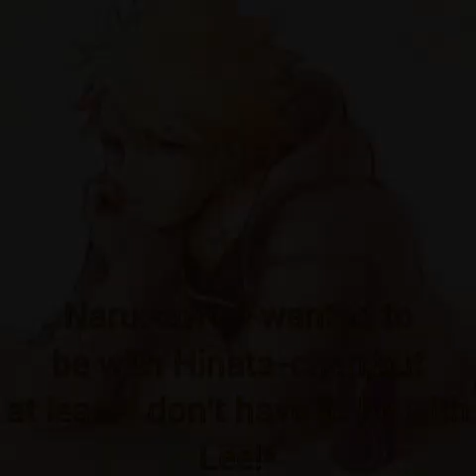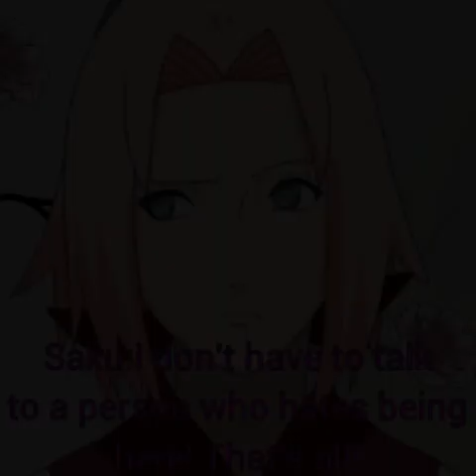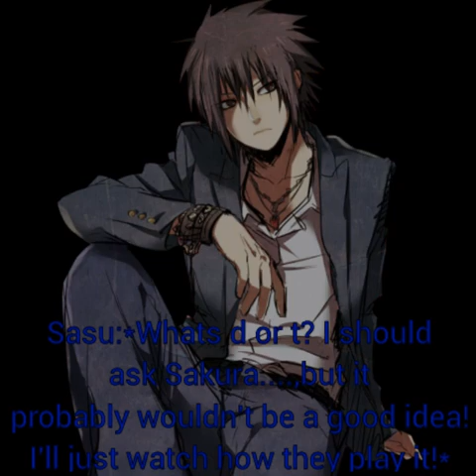SasuSaku movie-Unbelievable part 27